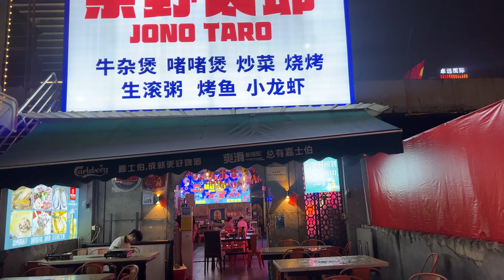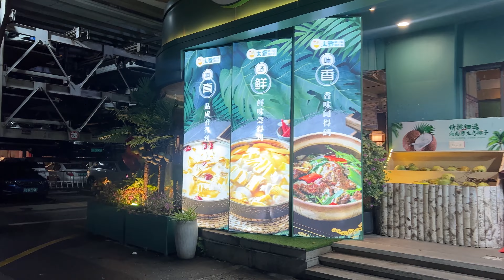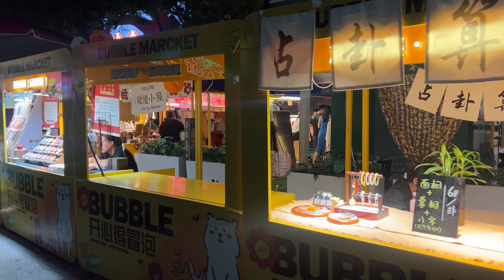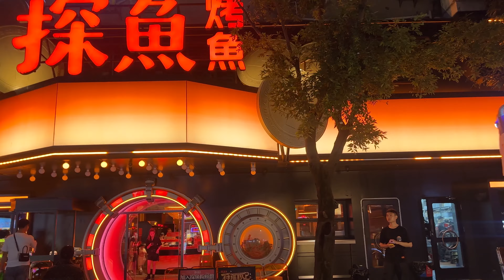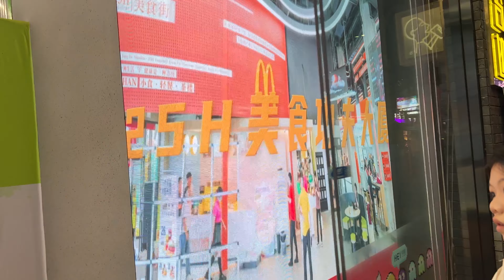China Night LIFE and Food Street | 4K HDR | Faizee Vlogs